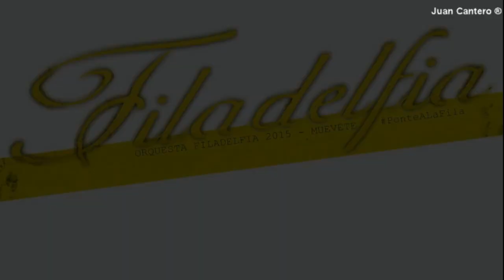Orquesta Filadelfia 2015-Temas de L.Bacallao-Guitiriz, Lugo ®Juan Cantero